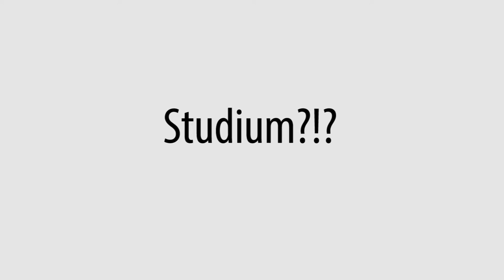Spitzensport und Studium - an der Universität Oldenburg vereinbar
Jannik Freese studiert am Center für Lebenslanges Lernen (C3L) der Universität Oldenburg den Studiengang BWL für Leistungssportlerinnen und Leistungssportler und hat gerade seine Bachelorarbeit abgegeben. Seit Beginn des Studiums ist Freese mit den EWE Baskets Oldenburg, den Crailsheim Merlins, bei ALBA Berlin und den Eisbären Bremerhaven in der ersten Bundesliga und in europäischen Wettbewerben unterwegs. Wie sich das mit seinem Studium vereinbaren lässt, beschreibt Jannik Freese im Video.